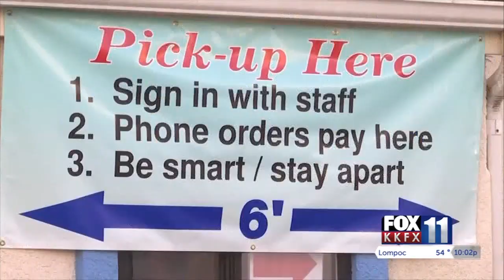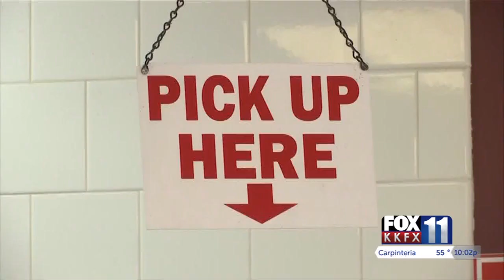Central Coast officials and restauranteurs look at Governor Newsom’s new guidelines for ...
Central Coast officials and restauranteurs look at Governor Newsom’s new guidelines for reopening dine-in restaurants